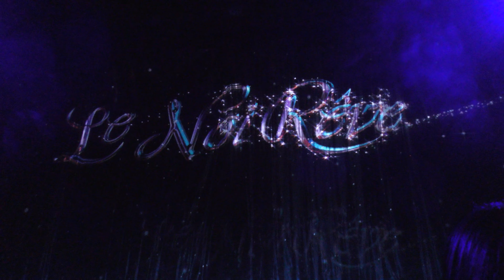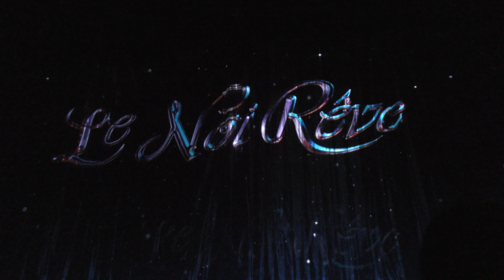[4K]2021/05/05 LAGUNASIA 「Le NoiRêve」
ラグーナテンボス　ラグナシア
ルノアレーヴ